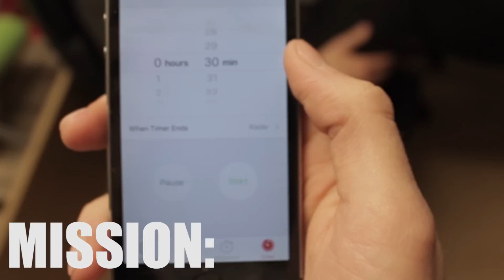SÄHMON vs TYP !! | junggesellen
Heute batteln sich die mutierten Junggesellen mal wieder ohne Acht auf Schmerz, Leid oder Wehen!!!

Ihr entscheidet wer als Sieger hervor schreitet!!!

Checkt den Türke auf Insta: Selimefe28

Hier gibts Nachos

saehmon, typischtyp